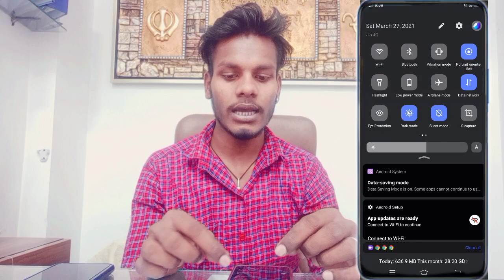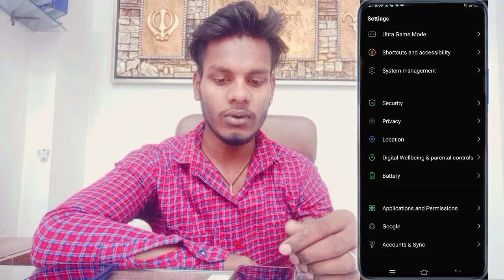How To Dark Mode Setting On Vivo Y91 || Vivo Y91 Dark Mode Setting कैसे On करे || Technical Akhilesh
Vivo Y91 Dark Mode Setting  How To Dark Mode Setting On Vivo Y91
Vivo Y91 Dark Mode Setting Kaisy On Kare
Vivo Y91 Dark Mode Kaisy Kare
How To Dark Mode In Vivo Y91
Dark Mode Vivo Y91
Vivo Y91 Dark Mode

My Camera

My Trypod
My Light